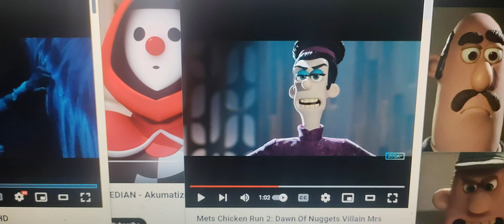miraculous harry clown chicken run burly guard Mrs tweedy reginald it chapter holy cow motherf**ker